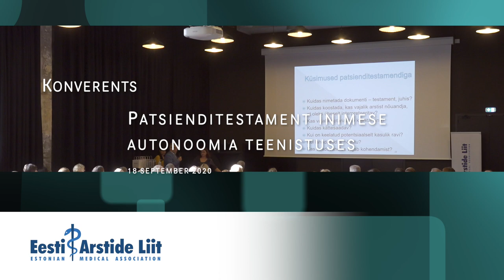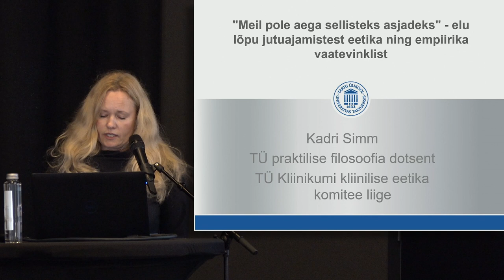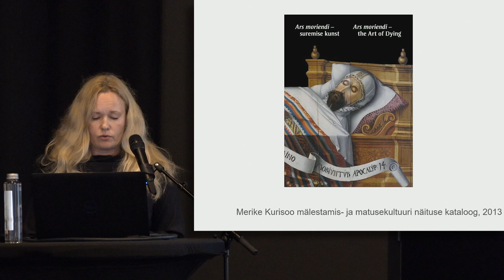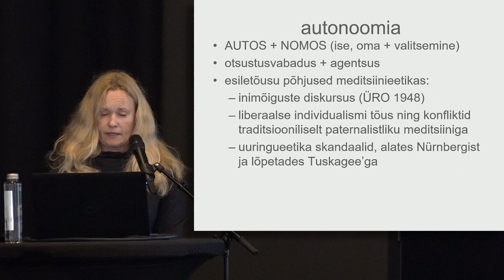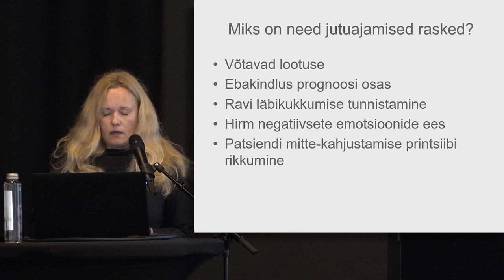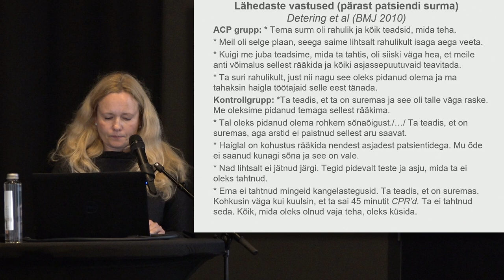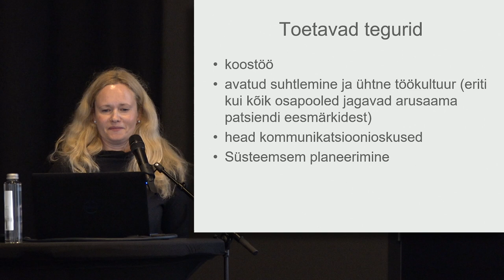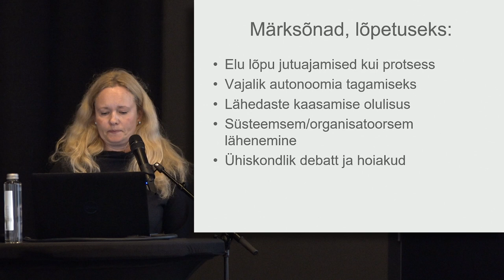“Meil pole aega sellisteks asjadeks”, pr Kadri Simm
Eesti Arstide Liidu iga- aastane eetikakonverents alapealkirjaga "Patsienditestament inimese autonoomia teenistuses".